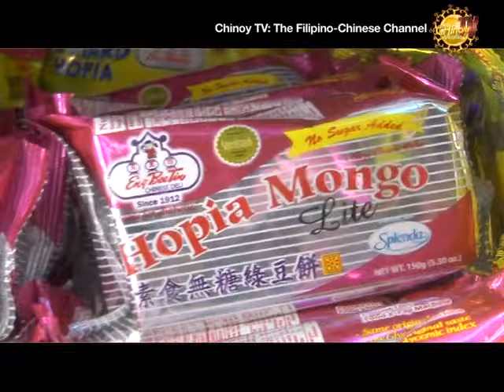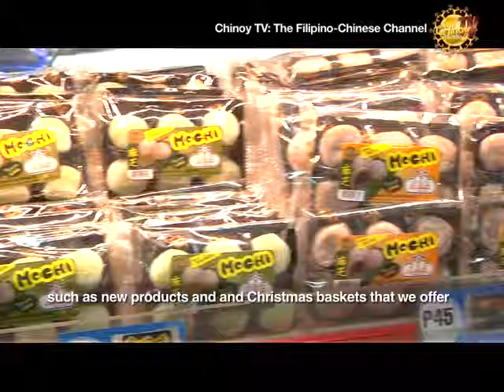Eng Bee Tin - Promo Plug